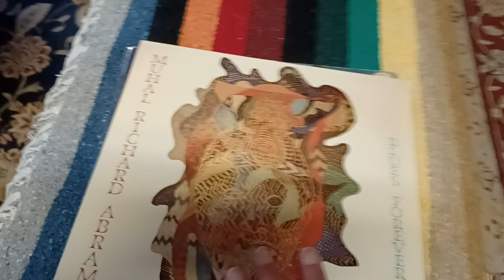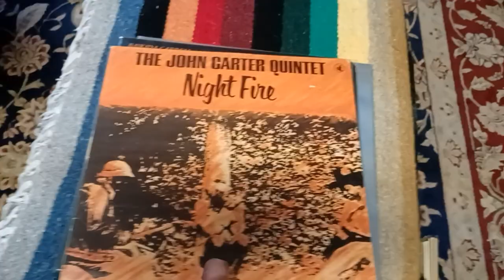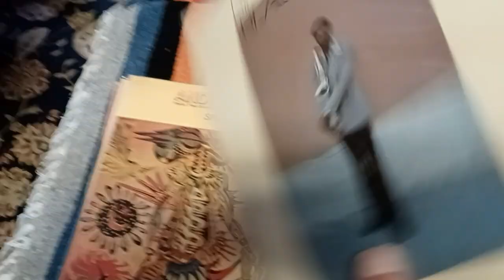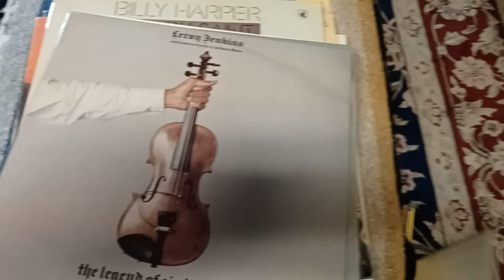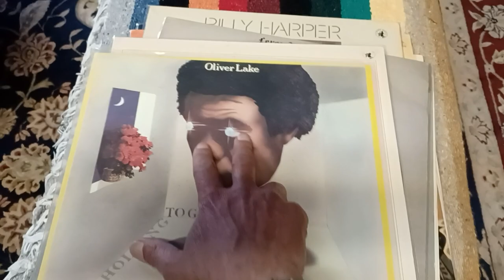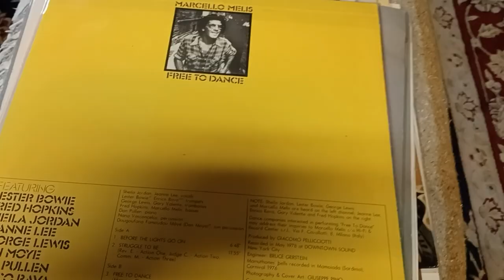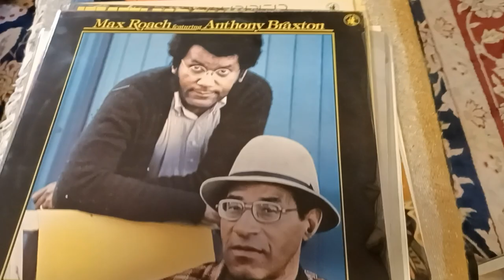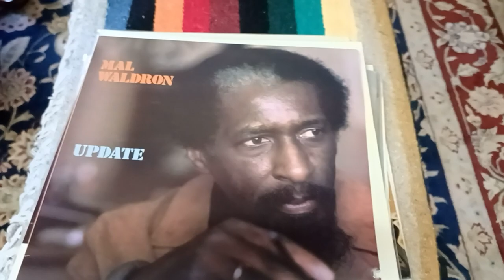Black Saint -- Soul Note